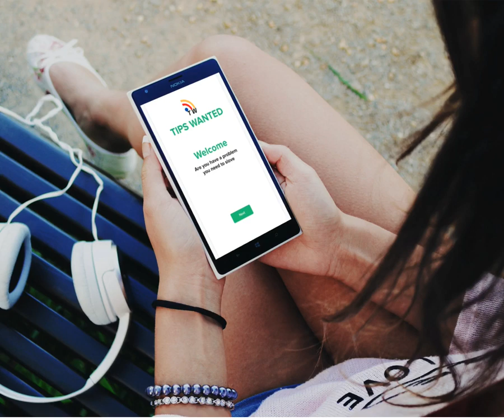Explore our community where you can feel happiness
Tips wanted is free social an application
ARE YOU HAVE A PROBLEM YOU NEED TO SOLVE?

problem potion
problem performance
problem piano
p problems
p problem and np problem
p problem examples
master p problem
jadakiss styles p problem
styles p problem
b p problem
youtube 480p problem
problem quada
problem queen
problem question
problem quavo
problem quotes
problem quada clean
problem q da fool
problem question in law
q problema con mariana
sky q problems
solo q problem
bev que problem
zhiyun smooth q problem
triple q problematic
smooth q problem
en q problema nos metimos
problem remix
problem rapper
problem relapse
problem rap
problem rollin
problem roblox
problem roll up
problem resetting pc
golf r problems
wagon r problems
civic type r problems
insta360 one r problems
m dot r problems
mk6 golf r problems
sram guide r problems
eos r problems
problem solving
problem song
problem solving skills
problem solving for kids
problem solver
problem solution
problem set it off
xbox one s problems
tesla model s problems
ledger nano s problems
oculus rift s problems
mini cooper s problems
moza mini s problem
weebill s problems
ronin s problem
problem type beat
problem team up
problem ti
problem the voice
problem the rapper
problem the monster remix
problem ti lunet
problem the unit
copper t problems
pusha t problem
looney t problems
copper t problems in tamil
e n t problems
at&t problems
gd&t problems and solutions
j&t problem
problem ukmg
problem understand me
problem unit
problem used to
problem uca dance
problem uploading to board arduino nano
problem understand me clean
problem updating xbox one
samsung level u problems
wii u problems
mup u problemu
da upadne u probleme
ups u problemu sam
level u problems
prageru problems
what is your problem green
problem video
problem vs throne
problem vs
problem von
problem vevo
problem voice
problem vs yg
problem vine
gta v problem
honda cr v problems
gta v problems pc
bts v problem
cts v problems
gta v problem fix
battlefield v problems
cadillac cts v problems
problem with you
problem with online classes
problem what
problem with you sabrina claudio
problem with me
problem wright
problem with apu
problem with tiktok
w problem unlinking the file /var/cache/apt/srcpkgcache.bin - removecaches (13 permission denied)
the problem with
problem w domach
problemy w związku
o problemach w domu x
w=mgh problems
problem w tej podrozy
problem x bison
problem x factor
problem x vs
problem x abigail
problem x vs tokido
problem x vs daigo
problem x sfv
problem x vs punk
x problems
iphone x problems
xbox one x problems
realme x problems
tesla model x problems
aegis x problem
iphone x problems in hindi
evo x problems
problem yg
problem yerim sohn
problem yesterday
problem yg beef
problem young thug clean
problem youtube
problem yg diss
problem yandhi
penas y problemas cazzu
musica y problema
model y problems
celosa y problematica
ansiedad y problemas estomacales
lucio y problematico
inefable y problemas
penas y problemas letra
problem zumba
problem z ro
problem zephanie
problems zimm
problem zajmina
problem zoom
problem zone
z problem solving model
jay z problems
jay z problems 99
a z problems
gen z problems
honda cr z problems
world war z problems
candy bong z problem
problem 03 greedo
problem 0xc00007b windows 10
problem 0 to 100
problem 0x00007b
problem 0xc00007b windows 7
problem 0xc00005
problem 0x2b
problem 0x2d
0 problems
0 problems big fella
56 lands 0 problems
pubg merit 0 problem
dth 0 problem
model 0 problems
glorious model 0 problems
0/1 knapsack problem
problem 1 hour
problem 13
problem 101
problem 100 grand
problem 16
problem 10 hours
problem 111
problem 1.5 chemistry class 11
1 problem in kingroot
1 problem ariana grande
1 problem bohet 2
1 problem (1 failure) was found with a background task
1 problem was found with a background task indesign
1 problem was found with a background task indesign cc
1 problem (1 failure) was found with a background task indesign
1 problem was found with a background task
problem 2020
problem 2019
problem 2020 music
problem 2014
problem 2013
problem 2018
problem 2040
problem 2017
2 problems
2 problems 1 solution gacha life
2 problems gacha life
2 problems she call me papi
black shark 2 problem
rog phone 2 problems
airpods 2 problems
mavic air 2 problems
problem 354
problem 354 mixtape
problem 3d
problem 3 on block diagram reduction
problem 354 janet freestyle
problem 354 choreography
problem 3a
problem 354 dance
3 problems
3 problems intro
3 problems diss
3 problems lil tay
3 problems slide
YT CAHow-to Subscribers Troubleshooting Tips LearnEducation Creator Academy Creator HubHow to YouTubeLearn YouTubeChannel Growth Creator Education Audience GrowthYouTube educationYouTube Tips
brightsideBright Sidebright sidebright side videos